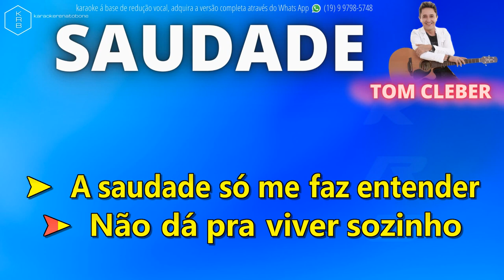SAUDADE - TOM CLEBER - PLAYBACK DEMONSTRAÇÃO